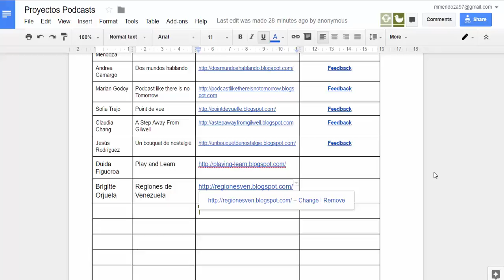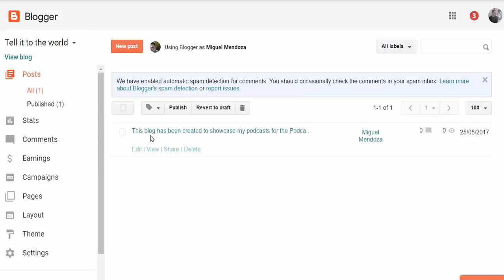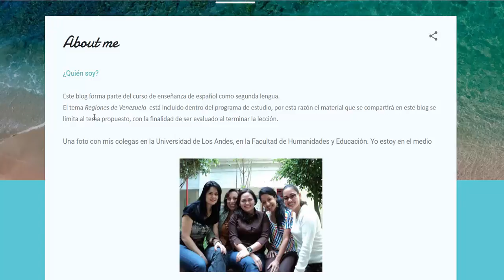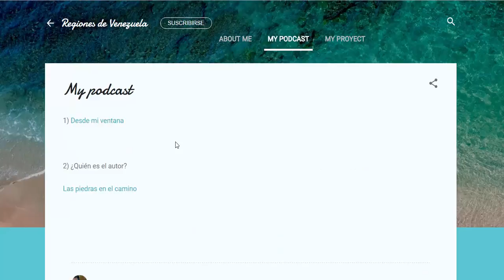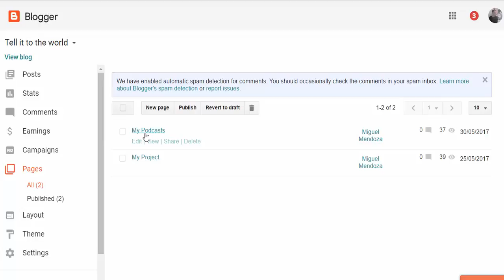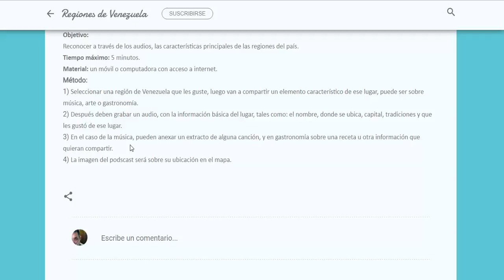Feedback: Brigitte Orjuela